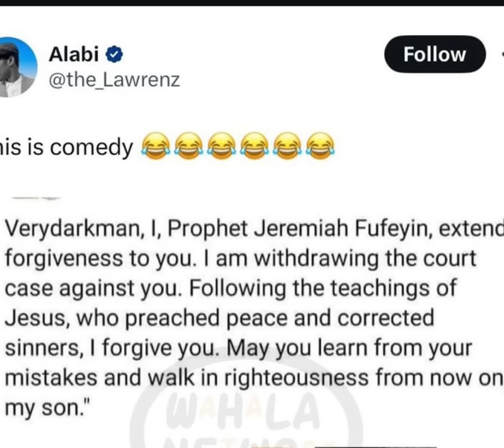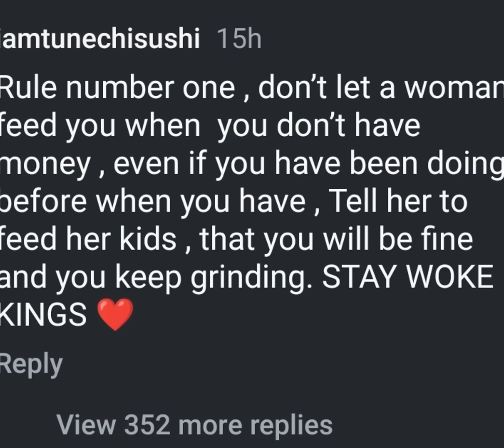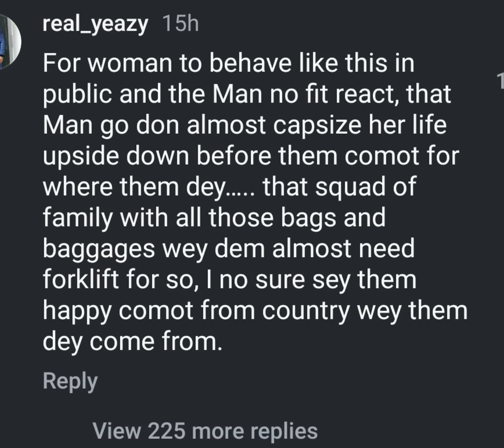Prophet Jeremiah Finally Replies Very Dark Man | This Is Why The Water Didn't Work For You